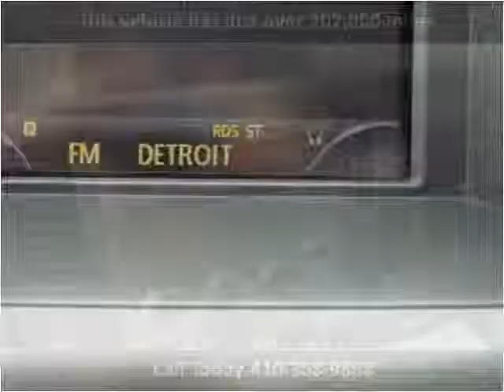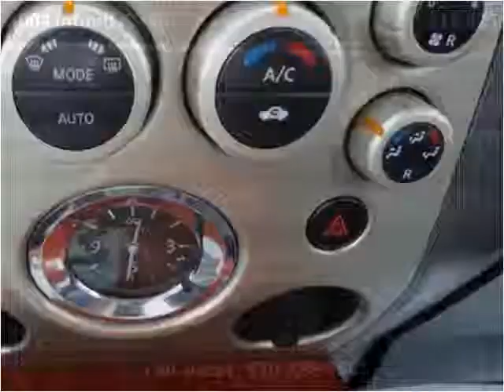2004 Infiniti QX56 Used Cars Baltimore MD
This 2004 Infiniti QX56 is available from CarZone USA.